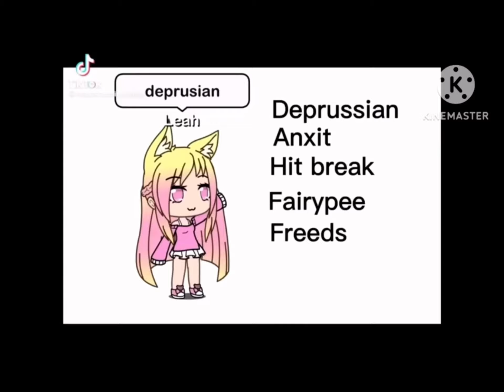Reacting to gacha cringe)credits mocha-